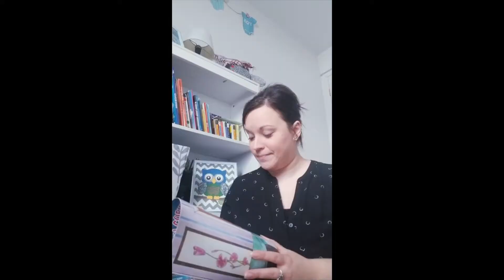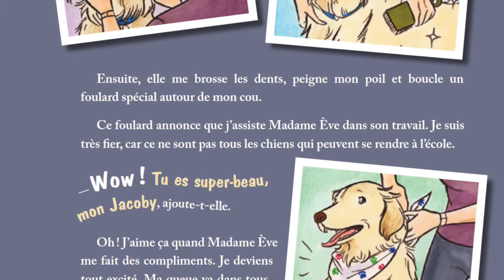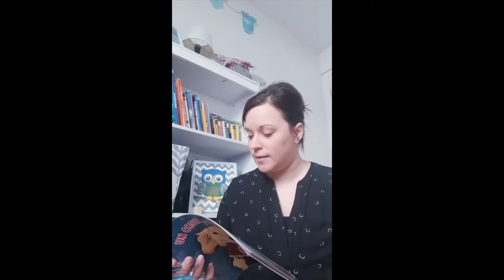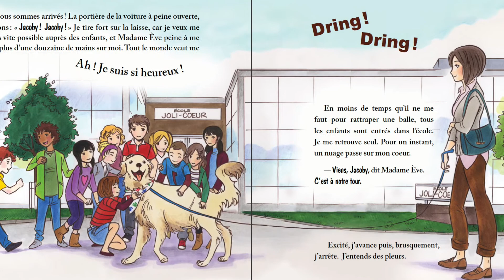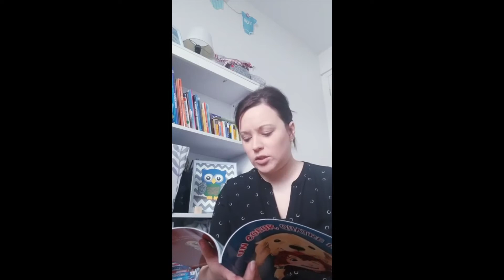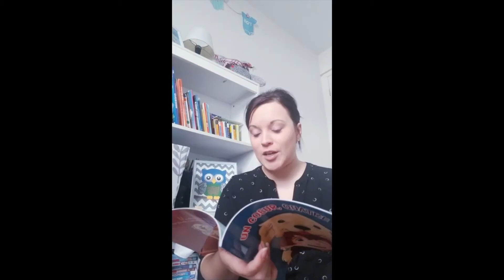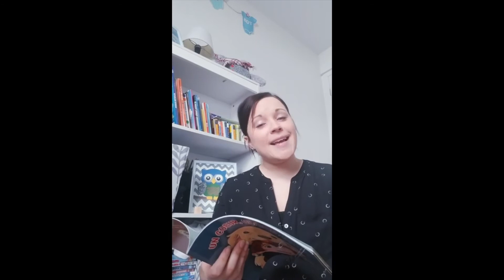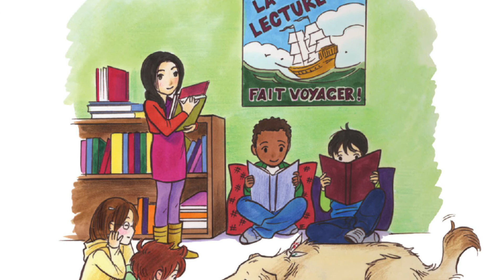L'heure du conte: Mélanie Plourde raconte Un coeur, quatre pattes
Un chien à l’école? Hé oui! Jacoby a une mission bien spéciale…

C’est jour de retour en classe et Jacoby s’y prépare soigneusement. Partenaire en zoothérapie, il a beau connaître sa tâche, et avoir hâte de retrouver ses jeunes amis, cela ne l’empêche pas d’éprouver de l’anxiété. Avec l’aide de Madame Ève, l’écolier à quatre pattes va vaincre cet obstacle. Puis, grâce à son grand cœur, il va soutenir le petit Jacob, qui arrive de l’Alberta et qui doit trouver lui aussi sa place et ses mots. Un chien à l’école, ce n’est pas habituel, mais cela peut faire toute une différence!

Mélanie Plourde est native de St-François-de-Madawaska au Nouveau-Brunswick. En 2012, elle obtient le diplôme du baccalauréat en éducation primaire de l’Université de Moncton, campus d’Edmundston. C’est à l’intérieur d’un stage intensif en 2e année, qu’elle initie, en 2010, un projet alliant la gestion du stress et la zoothérapie. Cette pratique originale soutient l’élève de façon concrète dans l’apprentissage de la lecture ce qui l'aide à mieux performer au point de vue de la littératie.

Retrouvez ce livre ainsi que la suite de l'histoire de Jacoby et un coffret avec les deux livres, un feuillet pédagogique et un CD d'accompagnement, chez votre librairie locale ou sur notre site internet